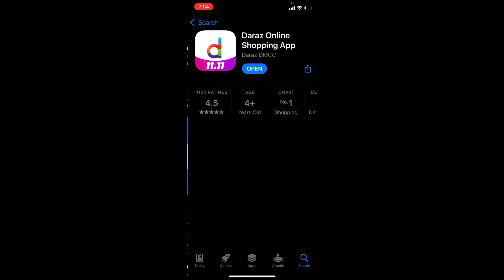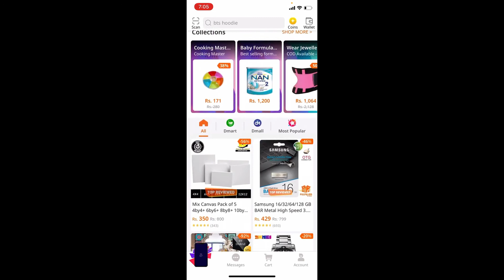Watch ICC T20 World Cup 2021 Matches On Mobile | Pakistan vs India Live Streaming | The Modern News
Watch ICC T20 World Cup 2021 On Mobile | Pakistan vs India Live Streaming TV Channels List

ICC T20 World Cup 2021 Pak vs Ind live cricket matche kaise dekhe. Aaj ki is video main aapko Live T20 Matches watch karne ka tarika bataya gaya hai. Apne mobile main t20 Pakistan vs India Live Streaming kaise kare yeh bhi bataya gaya hai.

Cover Topics :
How to watch t20 world cup 2021
How to watch t20 world cup 2021 live on mobile
How to watch Pakistan vs India live match
Pakistan vs India match kaise dekhe
T20 World Cup Pakistan Vs India kaise dekhe
ICC T20 WORLD CUP 2021 PAKISTAN VS INDIA
Ind Vs Pak Live Match
how to watch t20 world cup 2021 live on mobile free
T20 World Cup Kaise Dekhe
Pak vs Ind match kaise dekhe
how to watch t20 world cup online